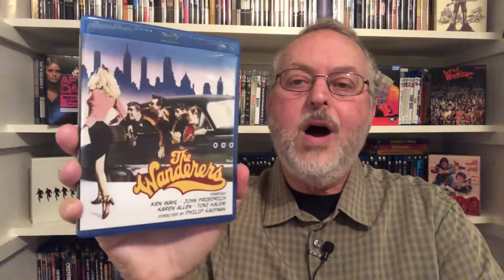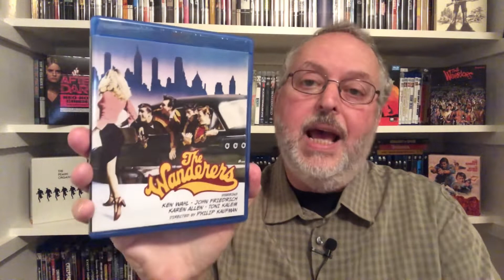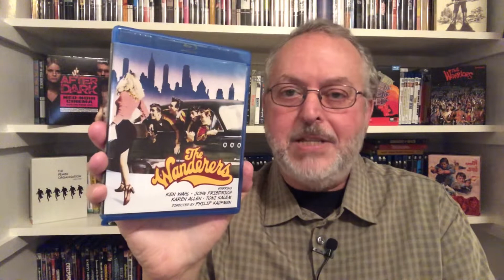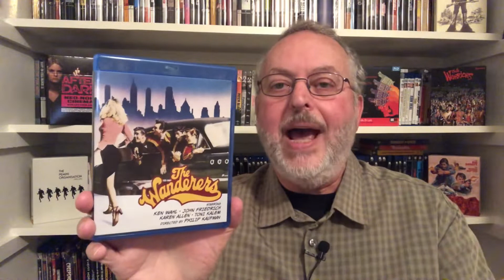“The Wanderers” Forever!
Here’s a bittersweet film about coming of age in the Bronx in 1963 that has achieved cult status. Let’s check it out.